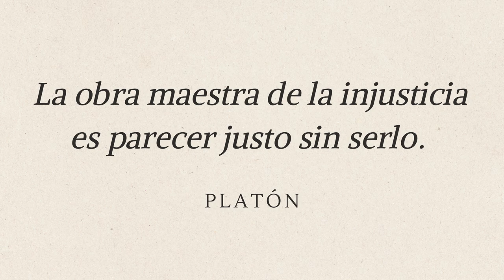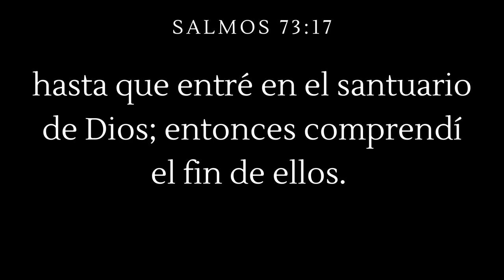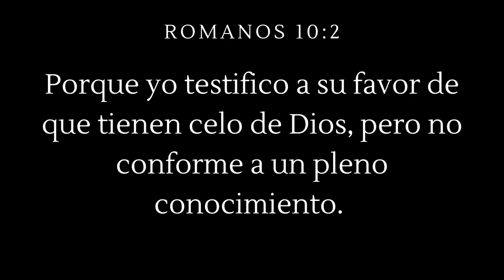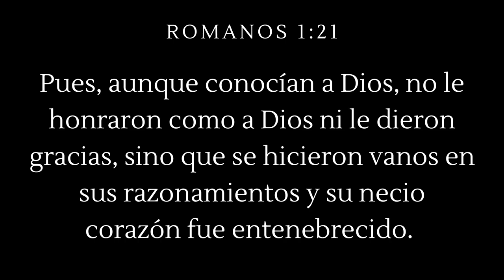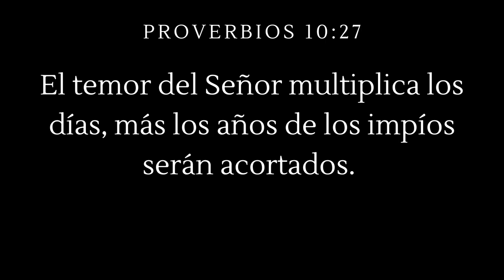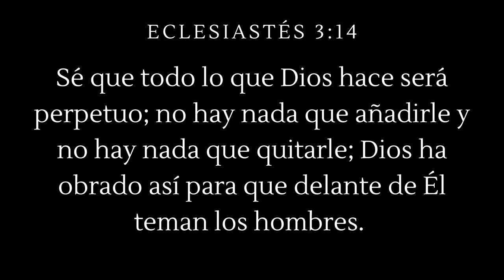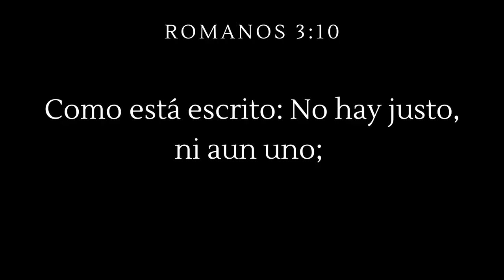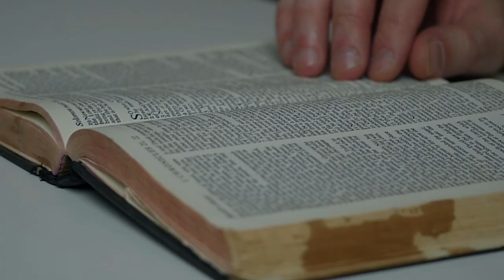No Seas Demasiado Justo en Este Mundo - Juan Manuel Vaz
No seas demasiado justo, ni seas sabio en exceso. ¿Por qué has de destruirte? (Eclesiastés 7:16)